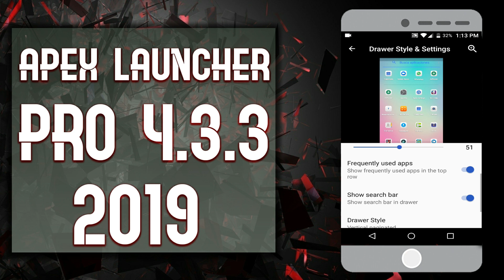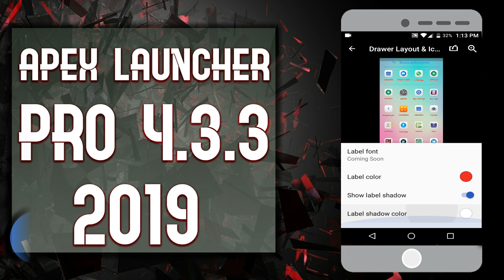Apex Launcher Pro Apk 2019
Hoy les traigo el Apex Launcher Pro APk 2019, lo que quiere decir que este launcher esta totalmente actualizado,y lo podrás utilizar sin problemas, tiene todas sus funciones desbloqueadas sin problemas, les dejo el apk para que puedan instalarlo sin inconvenientes en su dispositivo, este  launcher esta dentro del top mejores apps definitivamente en cuanto a la personalización de tu dispositivo

👀 SIGUE VIENDO CONTENIDO RELACIONADO 👀

🔴 DESCARGA DE LA APK 🔴